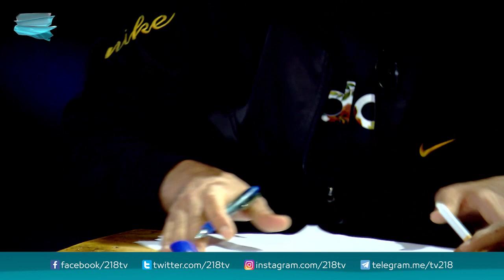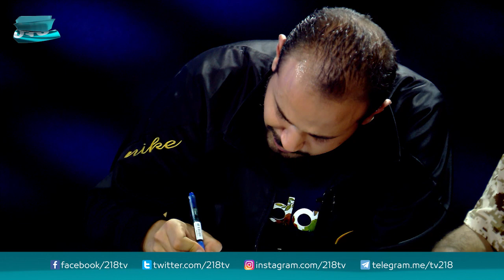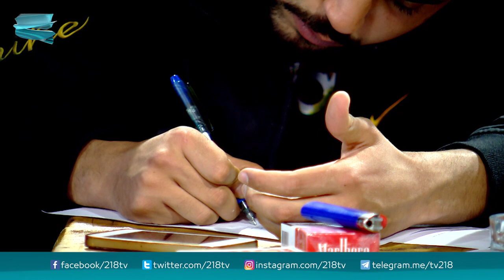درامادول الحلقة 4